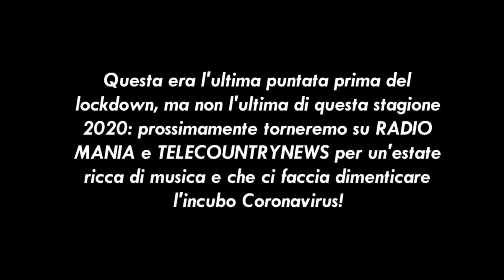Operazione Nostalgia Musicale 2020 puntata 5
Puntata del 12 marzo 2020 ad inizio emergenza Covid-19 con le prime regole da rispettare anche in studio, Giuseppe Consoli e Gianni Molisina con il nostro carissimo Leonardo Palone e Gabriel Lazar.
Ospite al telefono Roby Matano.